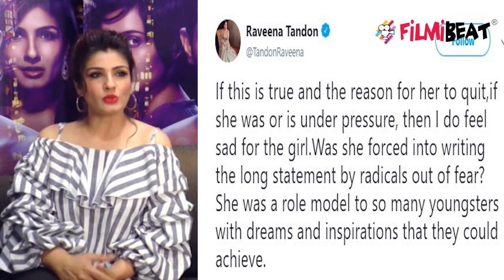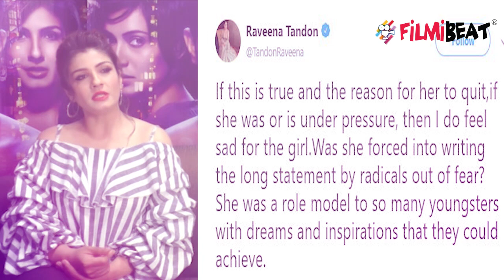Zaira Wasim: Raveena Tandon apologises to Zaira after criticising her decision | FilmiBeat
Raveena Tandon apologises to Zaira Wasim after criticising her decision. As you know, Bollywood’s young actress Zaira Wasim’s decision to opt out of her career in showbiz on religious grounds has sparked a debate on the issue on the social media.